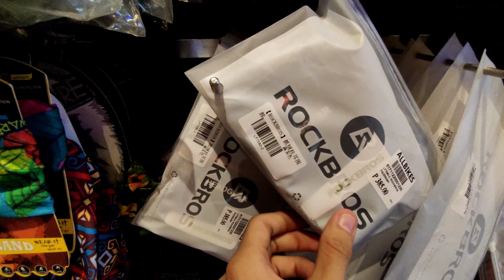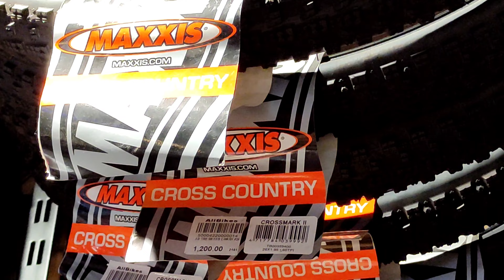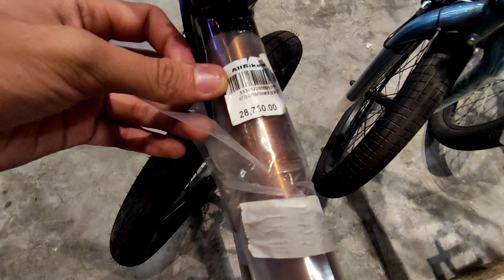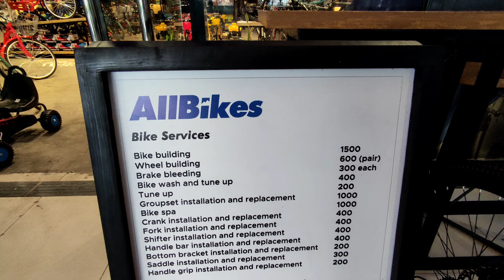ALLBIKES | Vistamall Bataan | High-end Gravel, Mountain & Road bikes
"tranquility" lofi hip hop beat (prod. Riddiman)

Hashtags hihe..